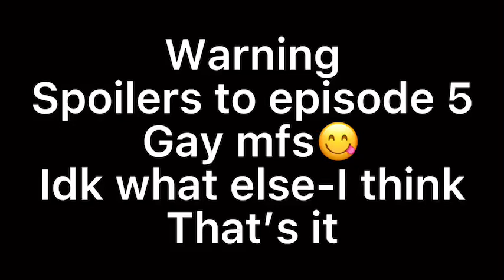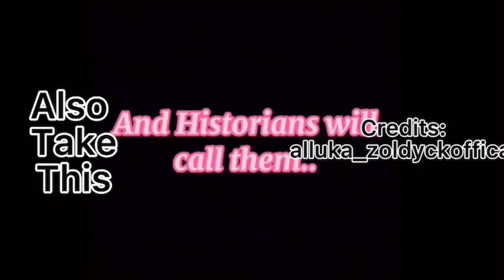Past Chucky the series react[original TIMELINE!][chucky][devon x jake since it’s official🥱]